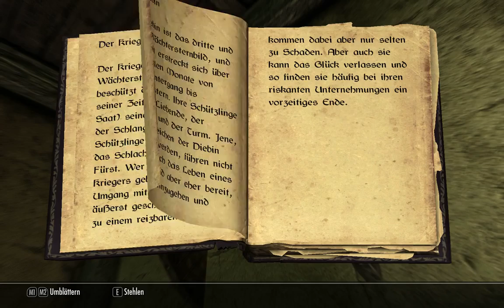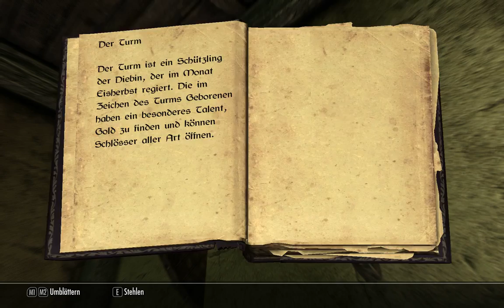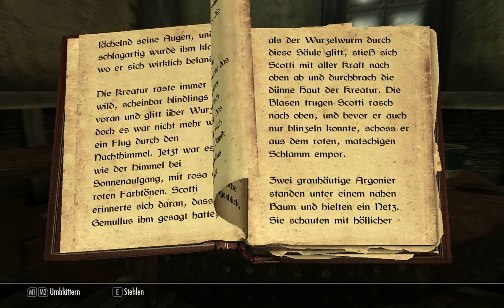#017 - Let's Play SKYRIM - Wir besuchen die Bardenakademie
Altersfreigabe: USK16

Gespielt von: Die Zockinis (AICHI)